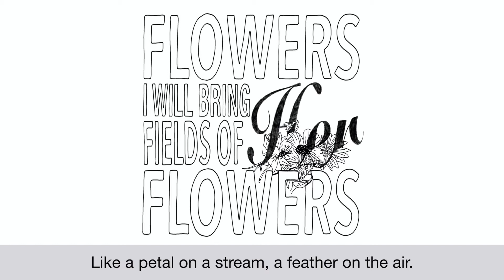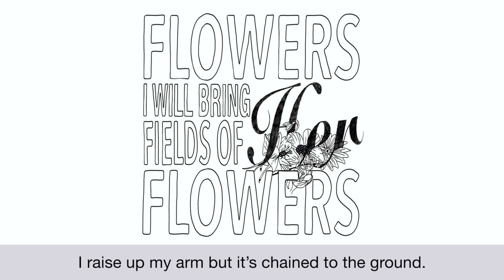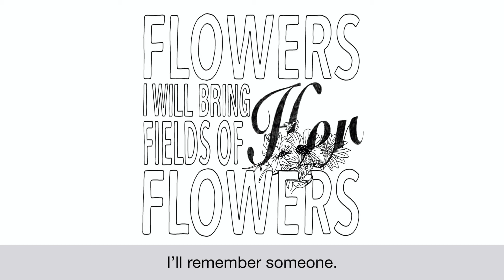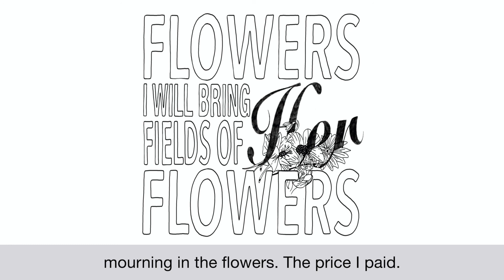Flowers (Yasha CR Cover)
What if Flowers from Hadestown was sung by Yasha about losing Zuala?

Art/typographic is by the amazing @DrawingJule on Twitter.
Flowers is from Hadestown by Anaïs Mitchell
Rewritten lyrics and sung by songsmachina

~ Lyrics ~

All I’ve wanted
Was to fall asleep
To close my eyes
And see her there
Like a petal on a stream
A feather on the air.
Lilies white and poppies red
I tremble thinking of her now.
I should have held onto her hand
When she went down.
Nothings going to wake her now.
These dreams are sweet until they’re not.
Thunder rolls until it stops.
Flowers bloom until they rot and fall apart.
Stormlord are you listening?
I raise up my arm but it’s chained to the ground.
Nothing. Nothing can wake her now.
Flowers. I will bring her fields of flowers.
Until the day I heal.
Carefully picked and pressed.
I’ll remember someone
Someone by my side
Opened her heart to mine and then I turned away
You the one I left behind. If you ever walk this way come and find me mourning in the flowers. The price I paid.